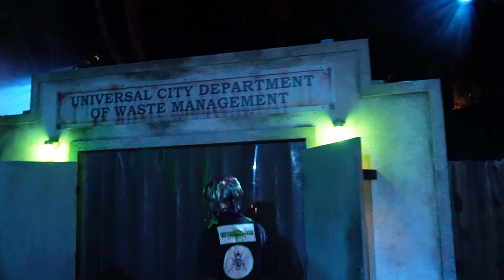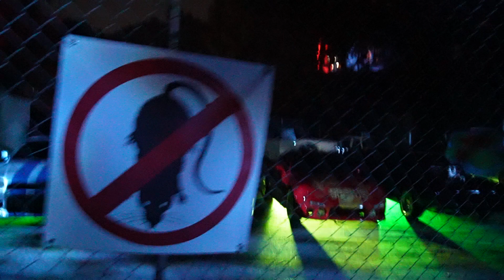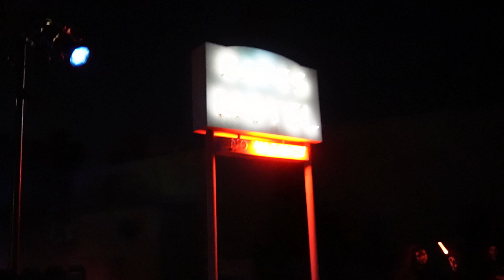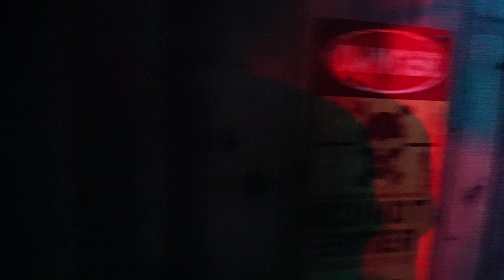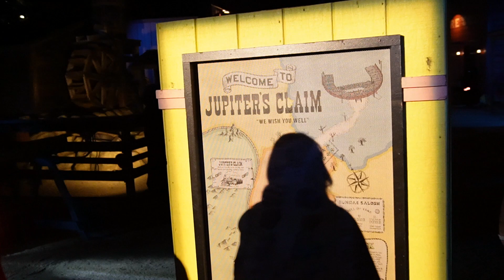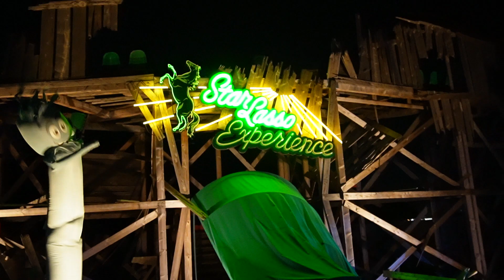Terror Tram The Exterminatorz Universal Studios Hollywood Halloween Horror Nights 2023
Walking the through the creapy Terror Tram that has been taken over by Bugs and Larry Lav the king of the bug Colonies where they try to ext34minate the humans and become the dominated life on earth

if you like videos like this and your not yet subscribing because i cover Universal Studios Hollywood and the Disneyland Resort i will leave a link down belown for new subscribers and i will also post my social media accounts as well and some Youtubers that have inspired my content

YouTube Influencers ￼